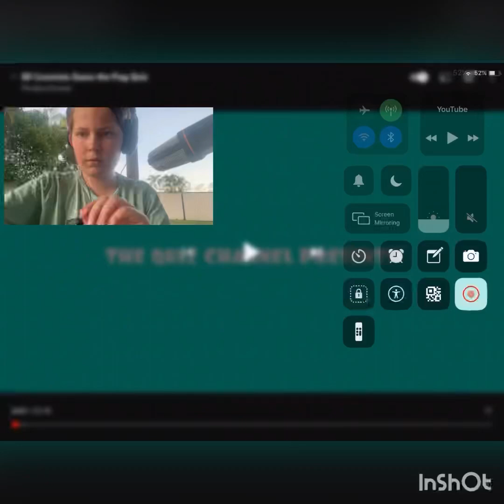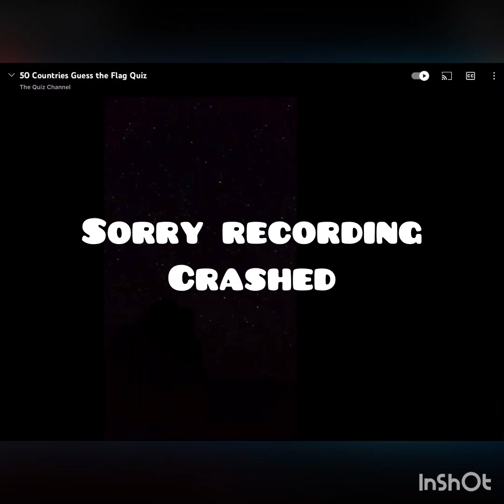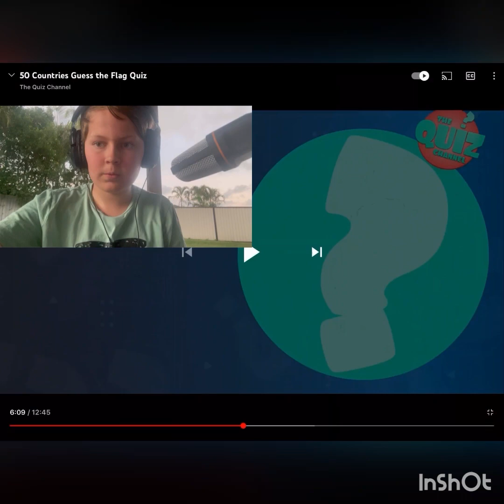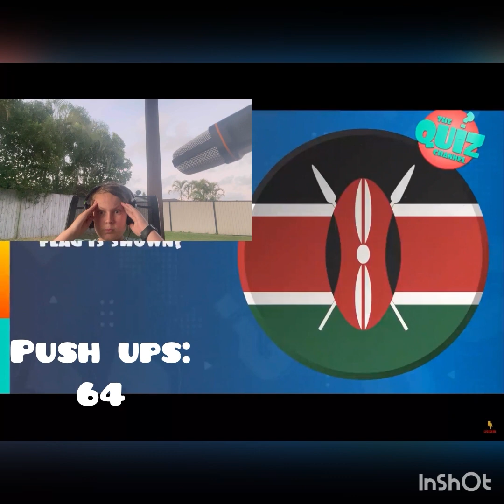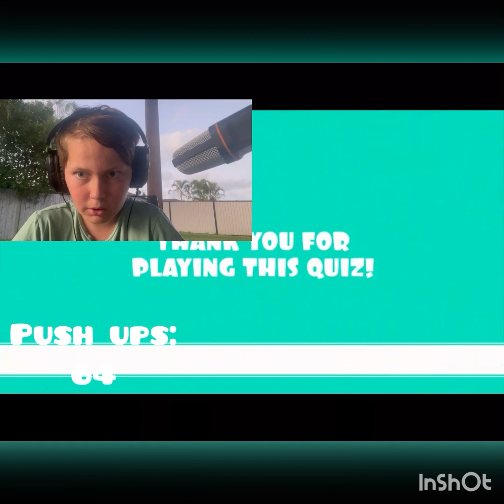1 COUNTRY flag wrong=1 PUSH UP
Btw guys I now know most of the flags in this video that I got wrong because this video was made 1 month ago